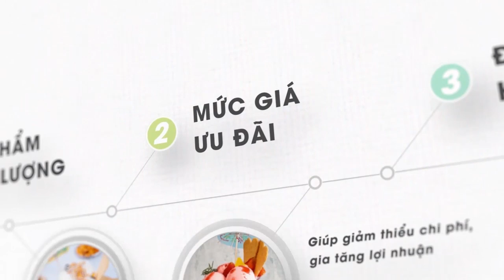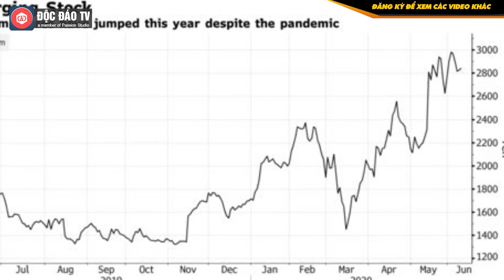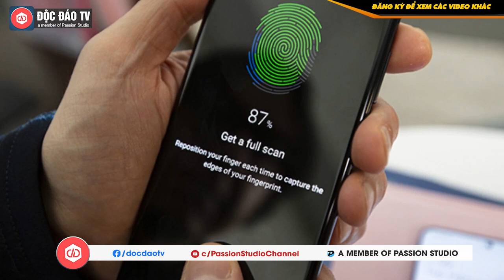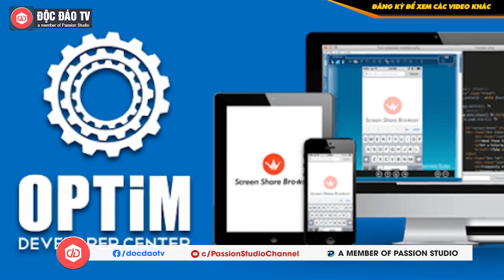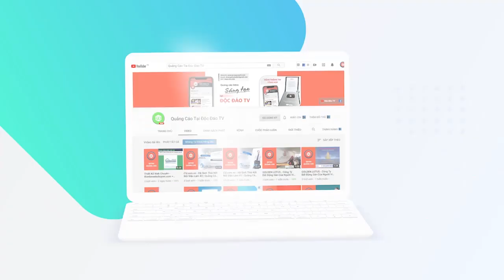Tỷ Phú Từng Từ Chối Lời Đề Nghị 2,8 Triệu USD Của Tỷ Phú Masayoshi Son Và Cái Kết...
TOMATO VIỆT NAM - Sản xuất và phân phối kem, sữa chua trân châu, sữa chua dẻo, bột làm kem tươi chuyên cho ngành F&B hàng đầu Việt Nam!
Đến với chúng tôi, Các chủ quán café, trà sữa, trà chanh, chủ các nhà hàng… sẽ được:
- Cung cấp các nguồn nguyên liệu, sản phẩm chất lượng trong khi mức giá vô cùng ưu đãi, giúp giảm thiểu chi phí, gia tăng lợi nhuận.
- Đào tạo hướng dẫn cách làm các món sữa chua trân châu, sữa chua dẻo,cách decor trang trí kem và các kĩ thuật pha chế.

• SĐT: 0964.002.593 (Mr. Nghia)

Ở tuổi 23, Shunji Sugaya có được thứ mà anh gọi là "giai đoạn thay đổi cuộc đời".

Tháng 3/2000, Sugaya vừa giành chiến thắng tại cuộc thi về kinh doanh - nơi Masayoshi Son - nhà sáng lập Softbank làm giám khảo. Anh đã gửi cho Son một email cảm ơn, sau 2 lần gặp gỡ và nhận được lời ngỏ Softbank muốn mua lại ý tưởng của anh với giá 2,8 triệu USD hoặc cho Sugayaa gia nhập công ty và nhận quyền mua cổ phiếu.